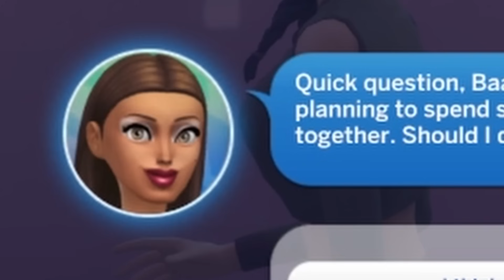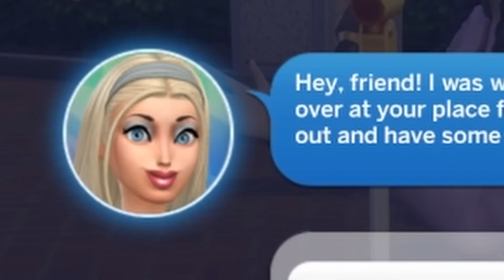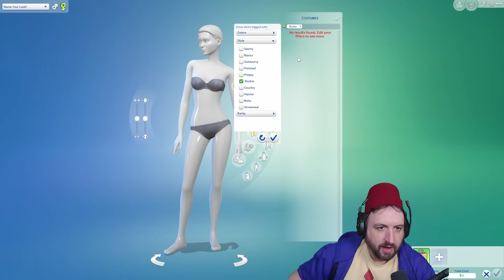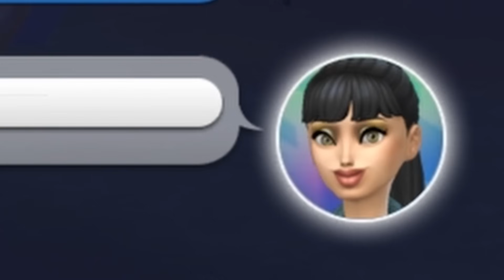👄*NEW* Bratz RAGS TO RICHES in the Sims 4 #1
eapartner I play as the Bratz in this rags to riches. We start with 0 money but slowly we want to take over the world spending the enjoy of Bratz to everyone and one day everyone will be a bratz. Bratz is an American fashion doll. The 4 main characters are Yasmin, Cloe, Sasha and Jade.